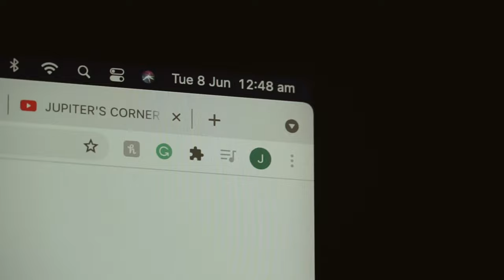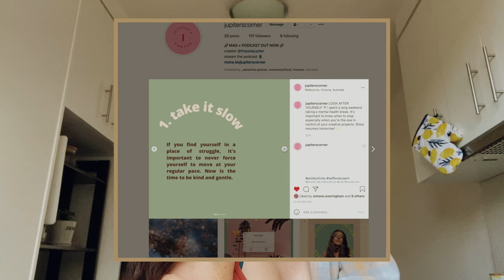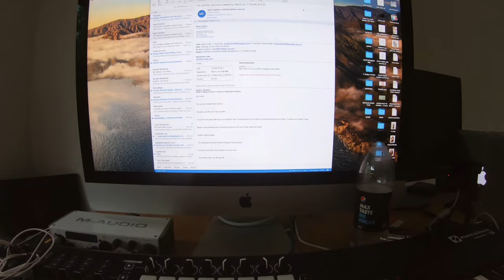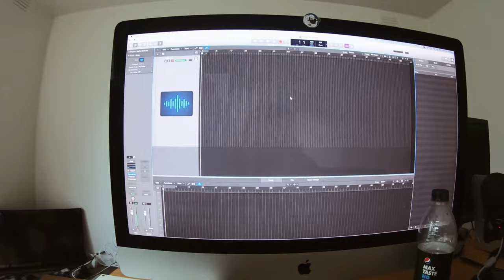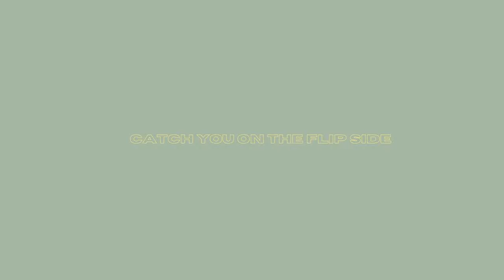gloomy days + slow healing ✨ (money struggles, depression, finding creativity again)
Life isn't always easy, it'll throw you all kinds of challenges, and healing certainly isn't a linear process, but I'm here to remind you that it's all natural, and you're never alone.

*listen on all streaming services*

WHAT YOU HEARD IN THIS VIDEO
Sunflower - soyb
Way Home - Tokyo Music Walker
The Loyalist - Eastridge Turnstile